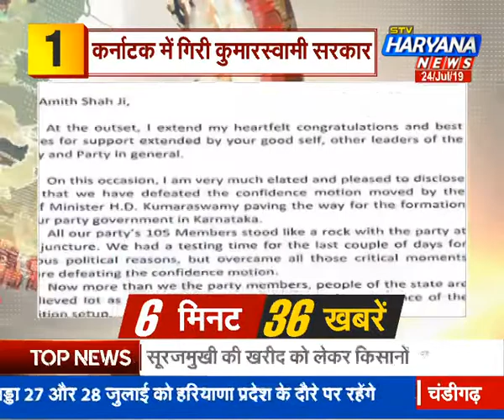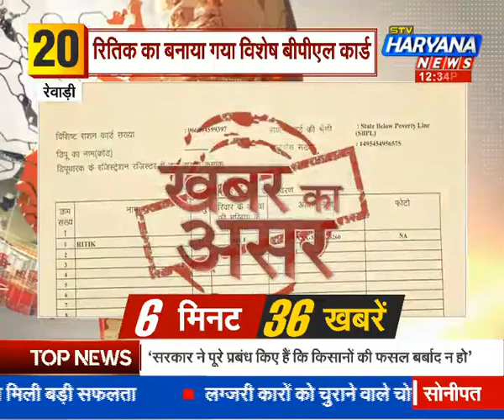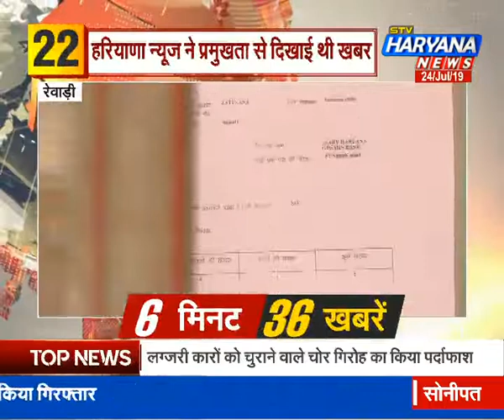6 मिनट में 36 खबरें फटाफट || STV HARYANA NEWS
6 मिनट में 36 खबरें फटाफट || STV HARYANA NEWS